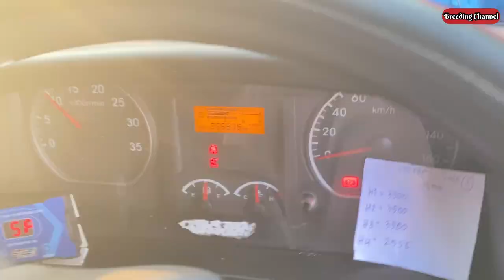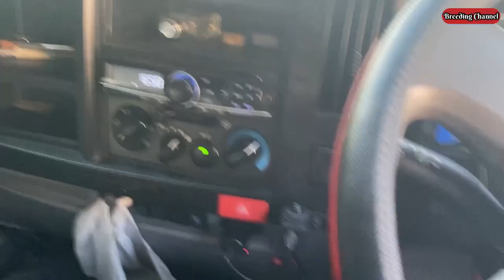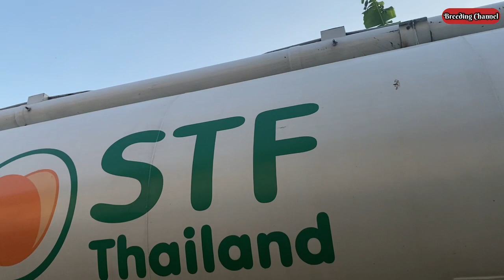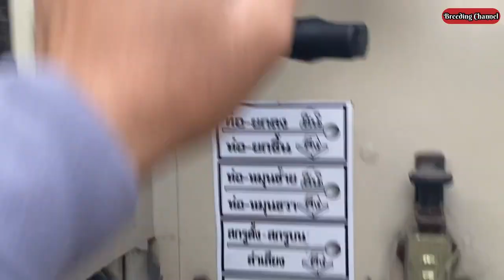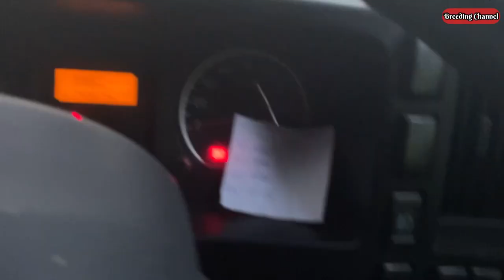ဝက်အစာ လာပို့လို့ ပြန်ထည့်ထားတာလေးရိုက်ကူးပြတာပါ🐖🐖🐖ဝက်မွေးမြူရေး